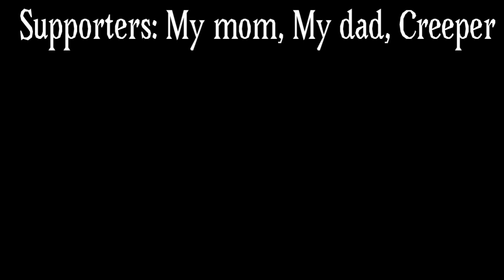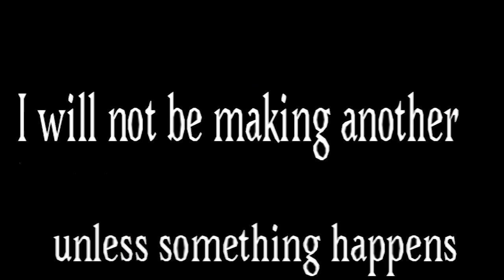World war poo (THE END)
This is the final showdown with me and the birds, who won? Watch the video to find out!